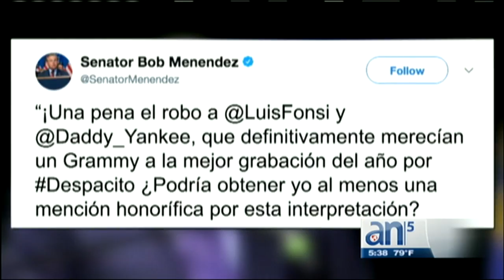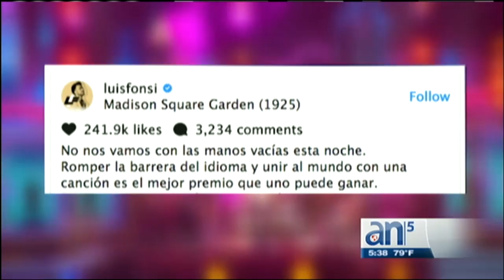Conmoción en Los Grammy’s por el tema “Despacito”